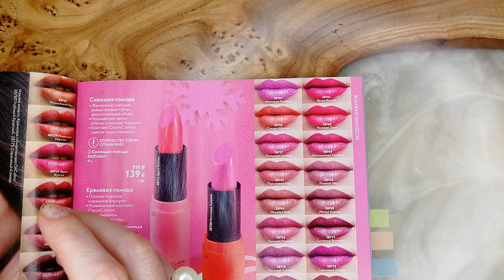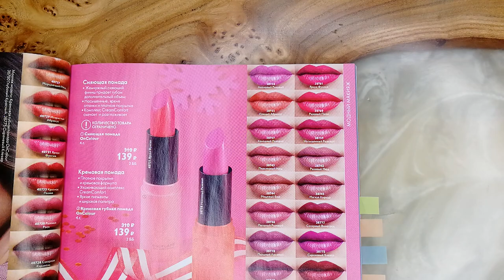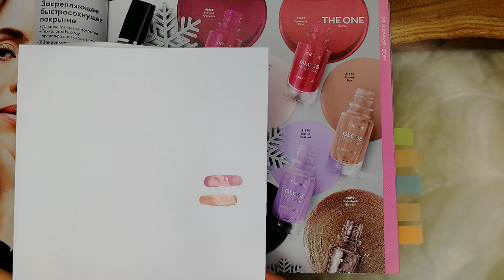ОБЗОР ЗАКАЗА Из Каталога Oriflame №17 2021 | НОВИНКИ Каталога Oriflame №18 2021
В заказе:
- 42772 Стойкие тени-карандаш для век THE ONE Colour Unlimited, оттенок - Бронза
- 42170 Жидкая губная помада-эликсир SPF 15 Giordani Gold, оттенок - Теплый Кашемир
- 31381 Контурный карандаш для губ «Роскошный контур» Giordani Gold, оттенок - Гардения
- 41873 Стойкий глянцевый лак для ногтей THE ONE, оттенок - Цветущий Клевер
- 38473  Смягчающий крем для ног с черешней и миндальным маслом Feet Up
- 32800 Туалетная вода Venture Beyond (пробник)
- 41872 Стойкий глянцевый лак для ногтей THE ONE, оттенок - Теплый Беж
- 507018 Каталог №18
- 528002 Пакет средний графитовая надпись
- 34862 Питательный крем для лица с органическим овсом и ягодами годжи Love Nature
- 546420 Набор из 10 каталогов следующего периода
- 43672 Парфюмированный крем для рук Women's Collection Innocent White Lilac [Уименс Коллекшн Инносент Уайт Лайлэк]
- 37302 Губная помада 5 в 1 с глянцевым финишем The ONE Colour Stylist Ultimate, оттенок - Цветущий Клевер
- 44156 Гель для душа VitaCare «Нежная макадамия»
- 41696 Косметические патчи с киви Love Nature
- 41680 Специальное смягчающее средство с маслом семян клубники
- 43141 Туалетная вода Eclat Blanc [Экла Блан]